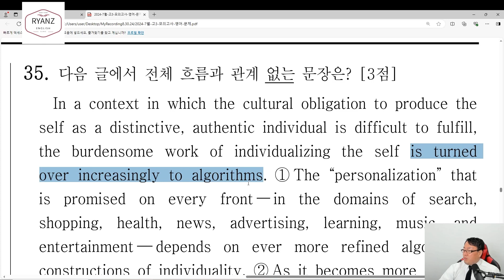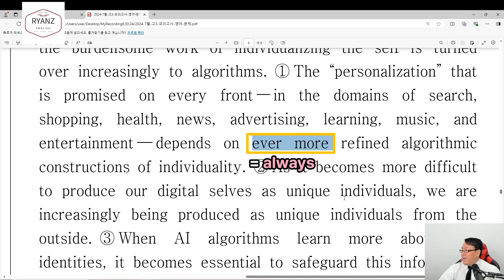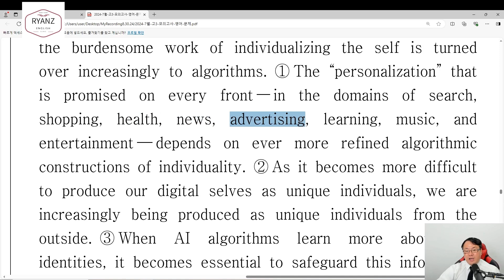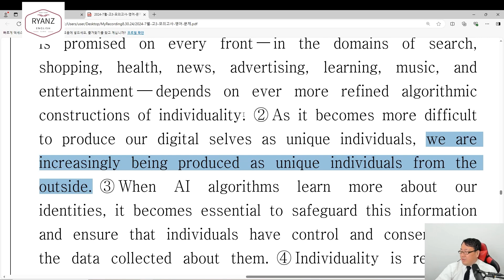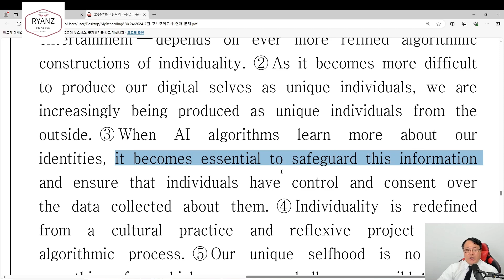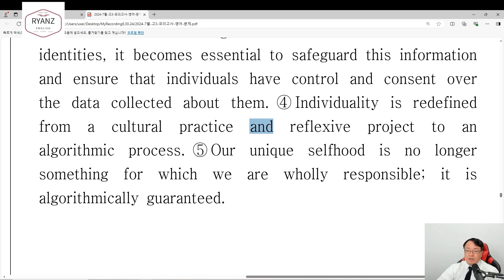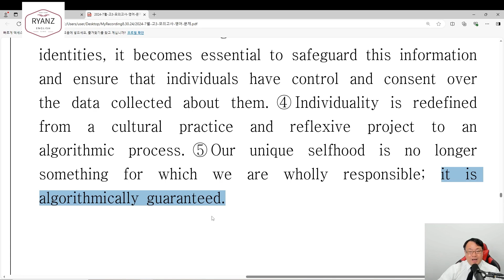24년도 고3 7월학평 35번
24년도 고3 7월학평 35번